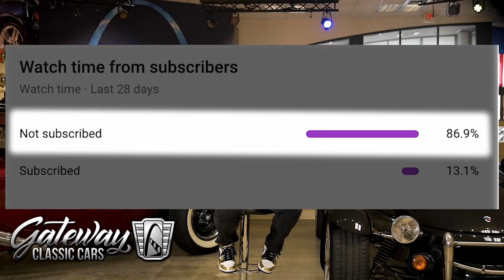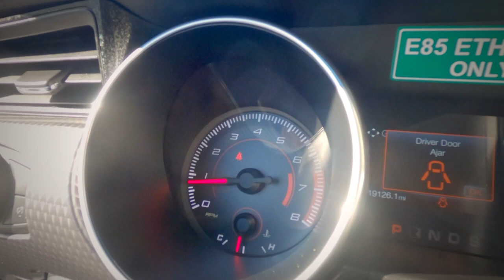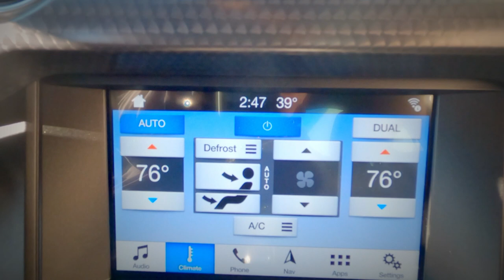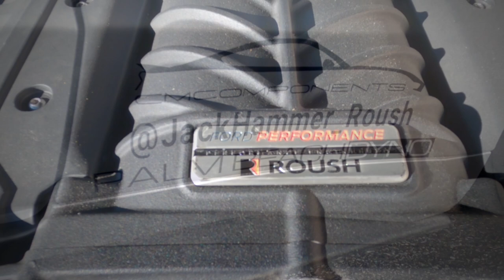2018 Ford Mustang Roush JackHammer Gateway Classic Cars St. Louis #8949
Gateway Classic Cars of St. Louis is proud to present this 2018 Ford Mustang Jackhammer Roush! From Roush these Jackhammers came with 710horsepower and with the E85 and supporting mods is said to be in the 1,000 crank horsepower range.
According to some internet research this is one of one with the Ingot Silver paint with this black/red stripe package. Mileage is 19,000 with the engine already having been replaced around 5,000 miles through Ford’s buyback program.

Some additional enhancements beyond the Roush Jackhammer treatment include Corsa X-pipe, Corsa long tube headers w/ cat delete, Steeda subframe support, Steeda rear carrier brace, DSS 2,000 horsepower axles, VMP 2.8 pulley, Kincaid Performance Killer Chiller, 1050x injectors, upgraded return fuel system, and Palm Beach Dyno tying it all together!

The overall condition of this vehicle is very impressive. The undercarriage will show some dirt from some very light use in wet conditions. The 10 speed automatic transmission ensures the driver has any and all power they might request. When you aren’t Jackhammering the throttle one can expect very reasonable fuel economy for such a power vehicle thanks to the wide array of available gear ratios!

Vehicles like this can be made a sleeper in their own right! Just another Mustang? I think not! And that supercharger just might agree!

This 2018 Ford Mustang Jackhammer Roush is offered by the St. Louis sales staff and can be seen in full detail on our website. Our listing all include 100+ HD photos and a detailed video!